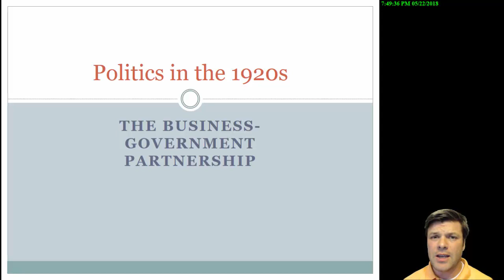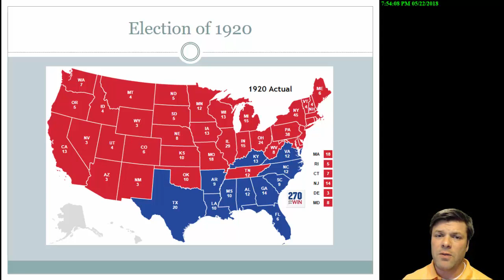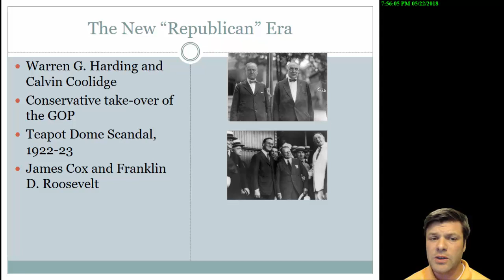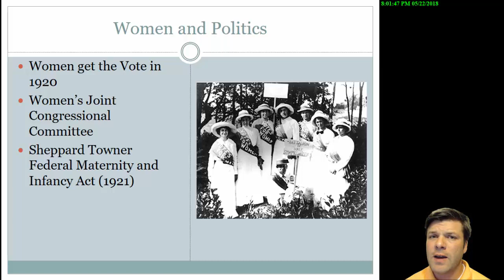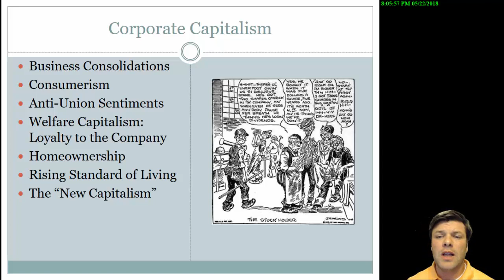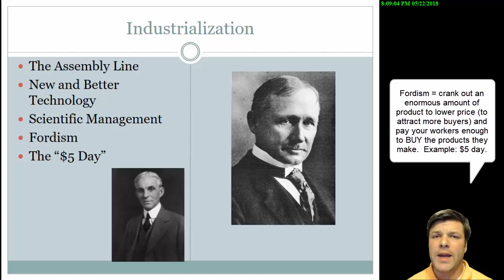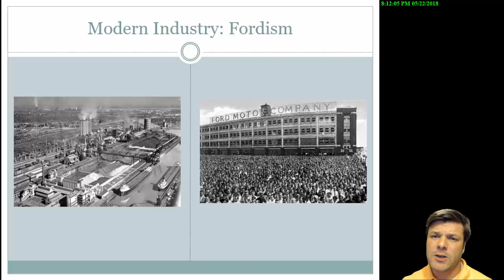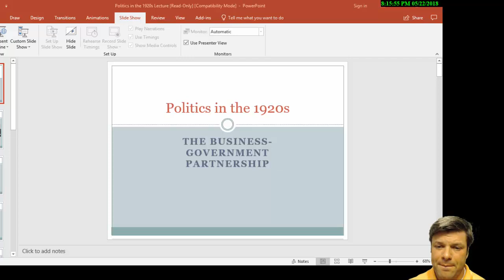Politics of the 1920s Lecture